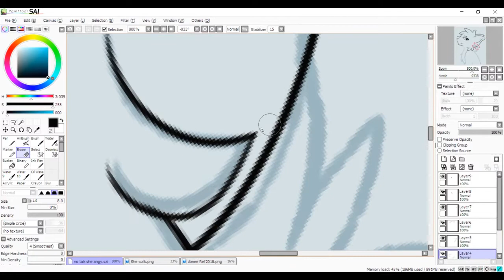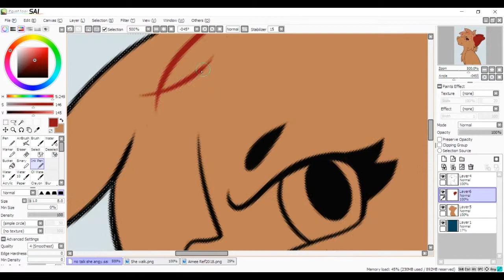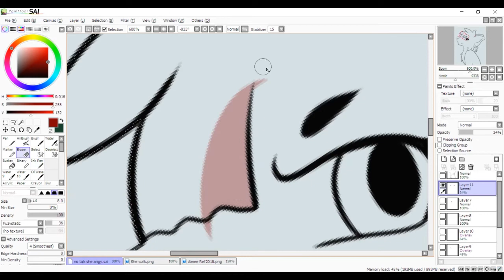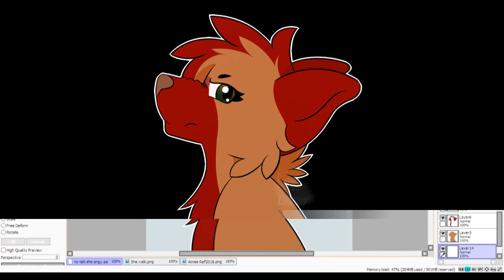Red Hot - Aimee Speedpaint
Totally did not leave drawing this to the last moment I would never do something like that ever. But look here's Aimee!

Song
Late - Topher Mohr and Alex Elena